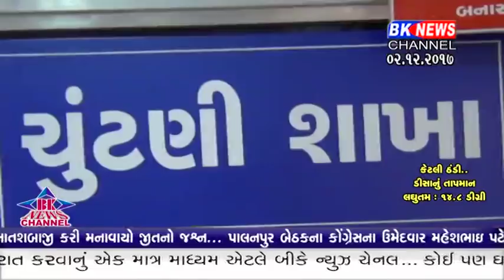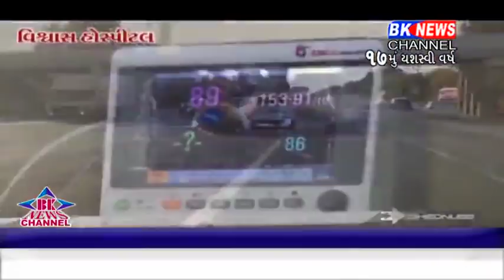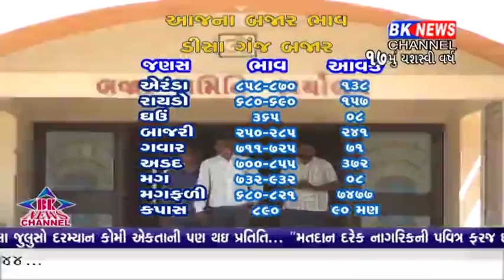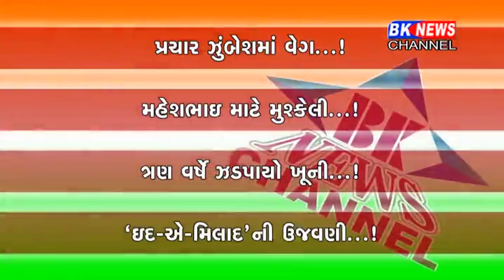02 12 2017